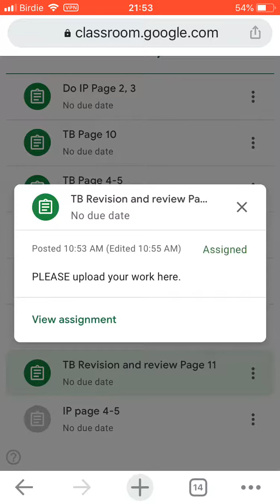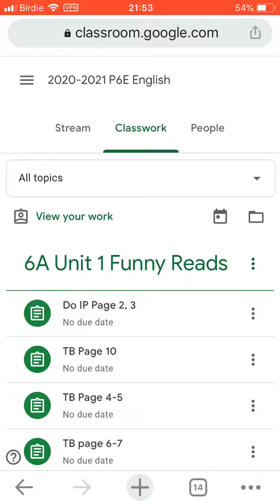2 September 2020